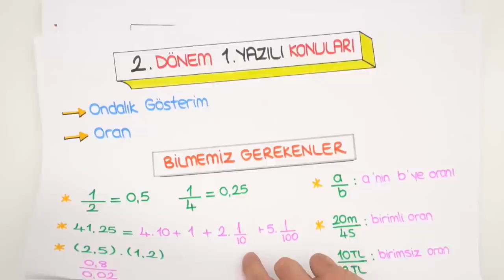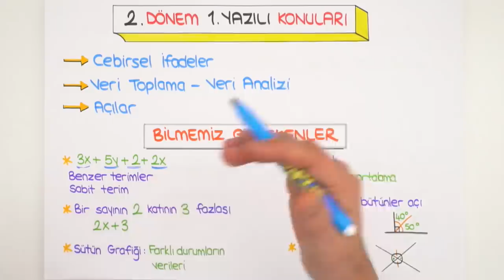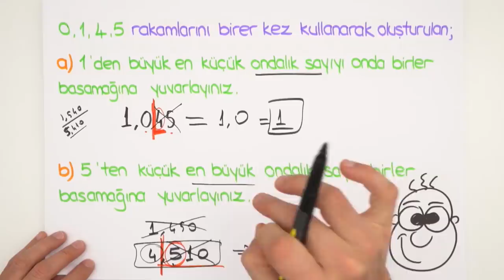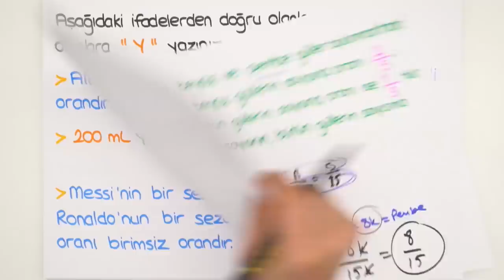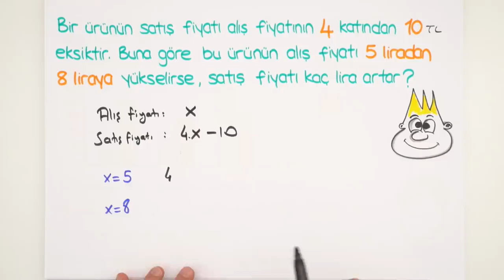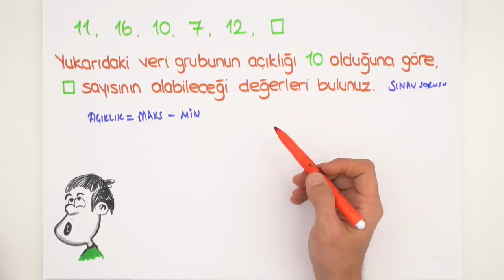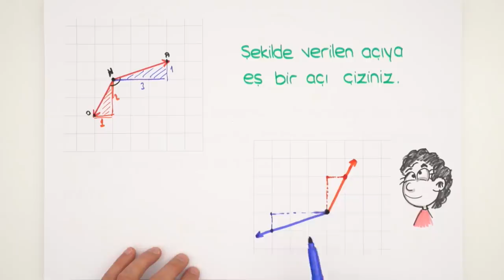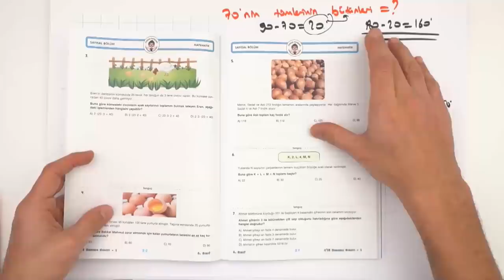6.Sınıf Matematik | 2.Dönem 1.Yazılıya Hazırlık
2.Dönem 1.Yazılı Kampı başladı! YazılıKampı MEB kazanımlarına ve öğretmenlerin konu işleyiş sırasına göre hazırlandı. Seni yazılılara bomba gibi hazırlıyoruz💪6.sınıflar matematik sınavına girmeden önce mutlaka bu videoyu izlemelisin unutma!😎